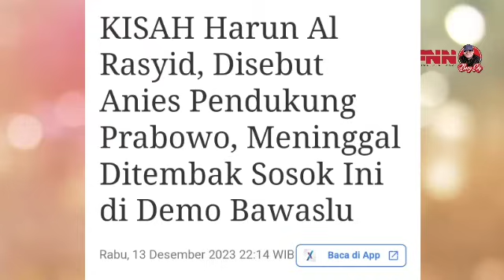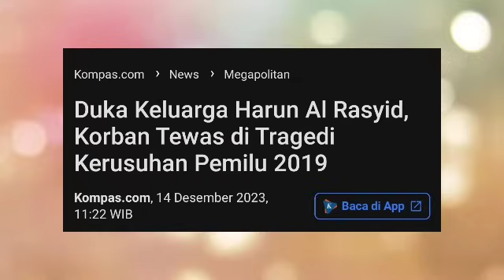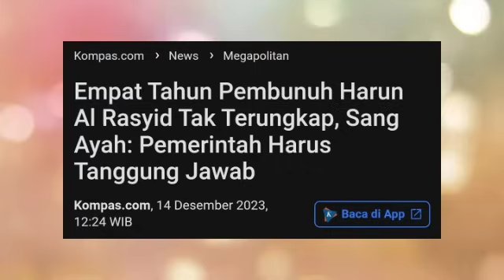CURHATAN DIDIN, AYAHANDA HARUN AL RASYID, HAMPIR 5 TAHUN DICUEKIN PRABOWO